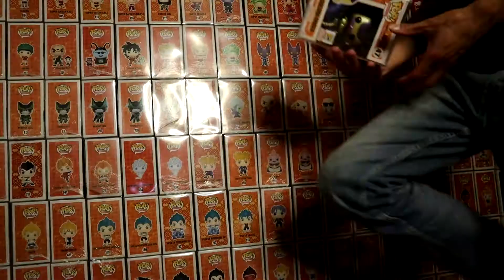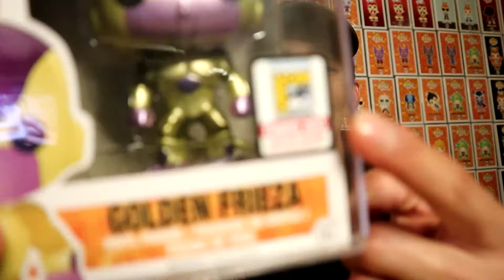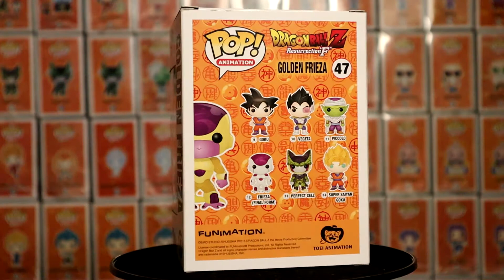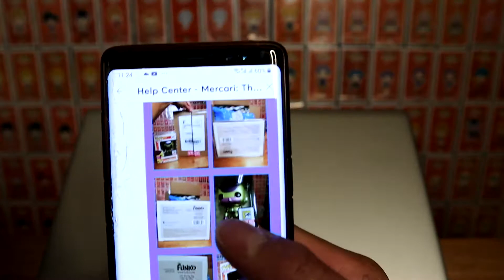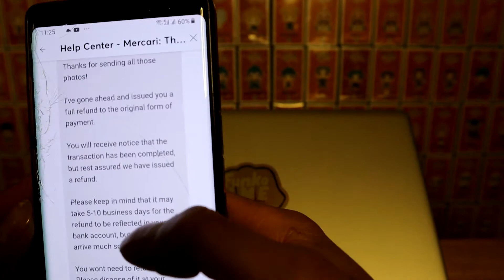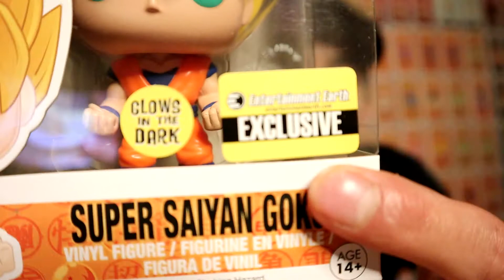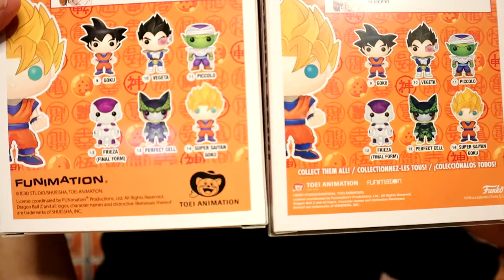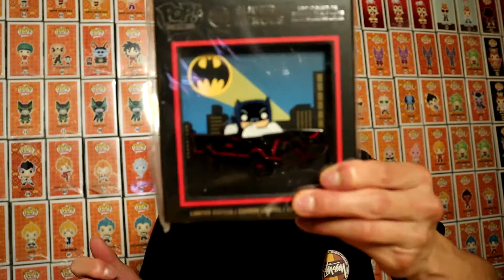Rare "Pink" Sticker SDCC 2015 Golden Frieza I bought for FREE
What's up you guys it's Funko Time
In today's vlog we will be looking over some partially open Funko Pops I received in the mail.
Will also be looking over a rare Dragon Ball Z Funko Pop that most people including myself gets faked on.